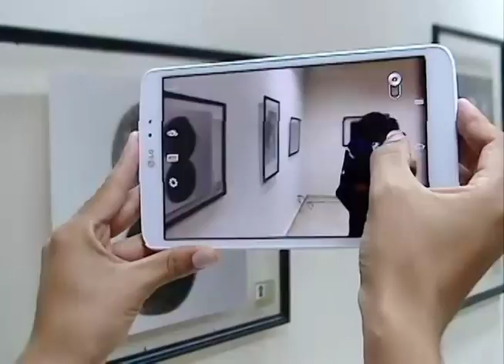Realizan proceso asambleario de la Asociación Hermanos Saíz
Después de su congreso la Asociación Hermanos Saíz en Las Tunas realiza su proceso asambleario. Detalles de lo acontecido en la reunión de los creadores audiovisuales en el siguiente material.